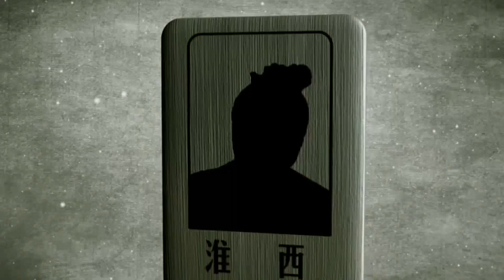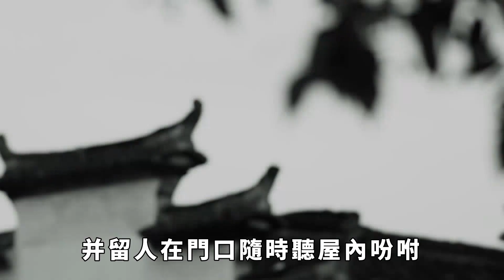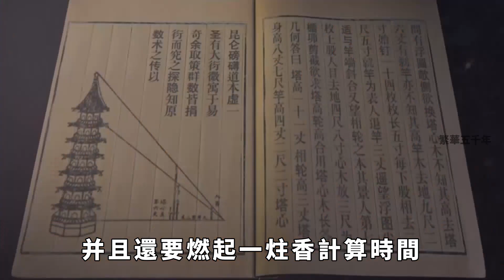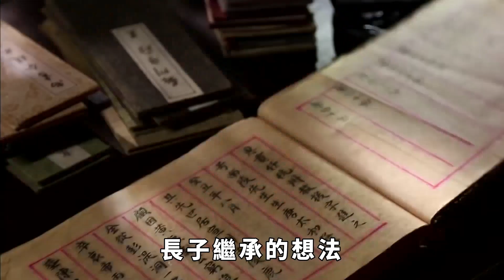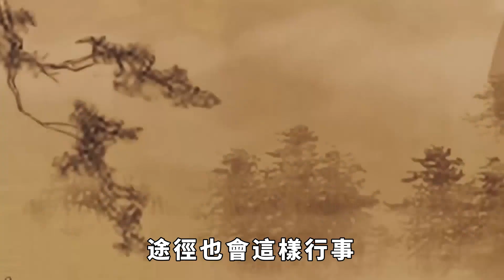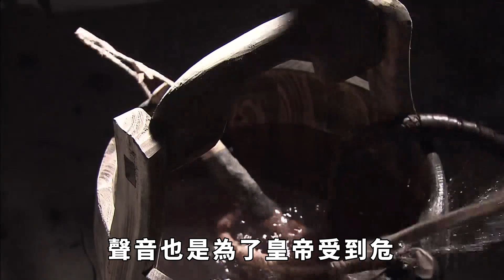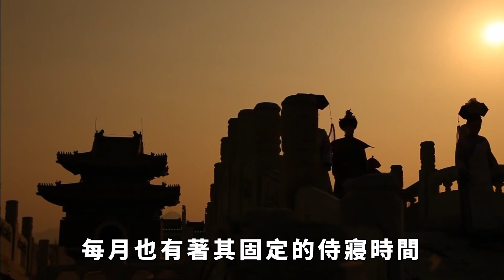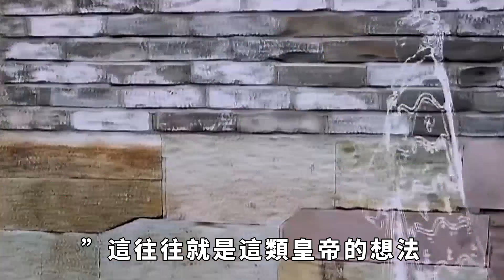清朝後宮侍寢規矩：妃子侍寢只有一炷香時間，為何只有皇後有資格整夜？【繁華五千年】歷史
中國有著五千多年的璀璨文明，歷經數十個朝代，而清朝就是歷史上最後一個王朝，大約有三百年的歷史。身為皇帝，歷來擁有數不清的權利與責任，包括對後宮規則的製定與掌控。講歷史故事，悟人生智慧！歡迎關註【繁華五千年】。
在清朝歷史上，對妃嬪侍寢有著嚴格的規定和懲罰措施。後宮侍寢規矩：妃子只有一炷香時間，誰有資格整夜？與此同時，如果違反了規定，不僅僅會遭受冷落，甚至嚴重者會連累整個家族滅亡。
據記載，清朝在侍寢規矩中有一條為：妃子侍寢只有一炷香時間，只有皇後有資格整夜。那麼清朝為何會設置如此嚴苛的宮妃侍寢規矩呢？皇帝又會真的遵守麼？
據史料記載，清朝後宮中有一個機構名為「敬事房」，這一機構的主要職務其實就是為皇上選擇妃嬪侍寢並管理侍寢流程。歷史 君王 妃子 政治 統治 爭寵 請注意，本影片是專注於講解社會新聞和奇聞異事，完全符合YouTube社群準則。